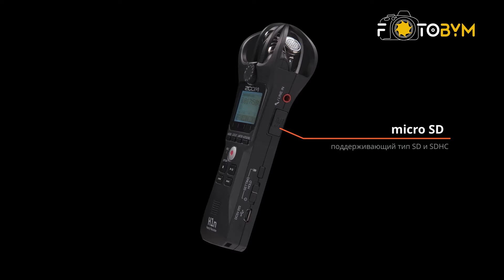Как пользоваться аудиорекордером Zoom H1n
Zoom H1n - это популярная модель аудиорекордера для записи звука.
Этот рекордер стал настоящим бестселлером благодаря соотношению цена-качество, а также компактности и своей простоте. Он пользуется спросом у журналистов, фото- и видео операторов, музыкантов и видеоблогеров.
Ссылки на товар ниже:
1. Рекордер Zoom H1n Black
2. Рекордер Zoom H1n red
3. Рекордер Zoom H1n white
4. Рекордер Zoom H1n blue
5. Набор аксессуаров Zoom APH1n для рекордера H1n
6. Переходник джек Zoom HS-1

Наши контакты:
✓ Киев, ул. Академика Туполева 19, офис 112